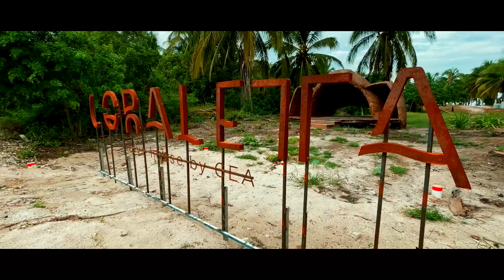Telchac Puerto - ¿Qué hacer y a dónde ir? 🌴🥥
Disfruta al máximo tu viaje a Telchac Puerto, hoy te platico qué hacer un día en Telchac, qué visitar, a dónde ir y qué atractivos turísticos hay cercanos hay para disfrutar 🦩

🌴QUIERES INVERTIR EN YUCATÁN? ¡CONÓCENOS!

🍃¡Únete a nuestra comunidad en WhatsApp!